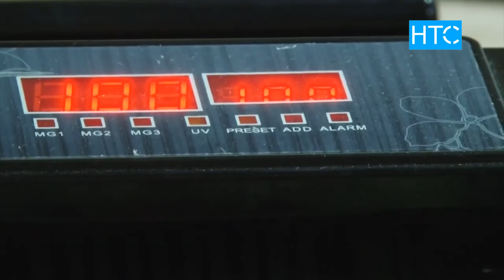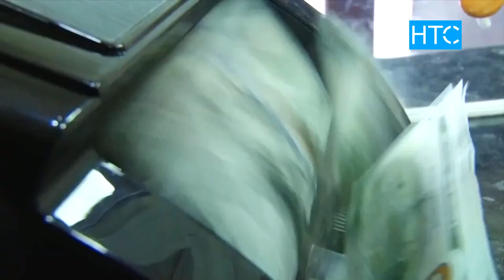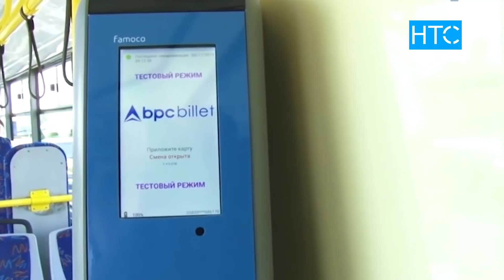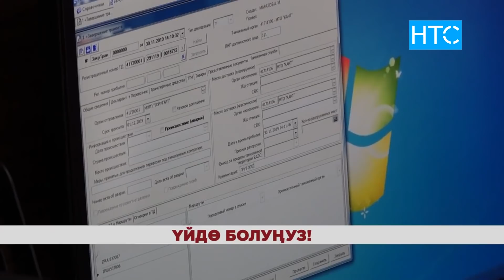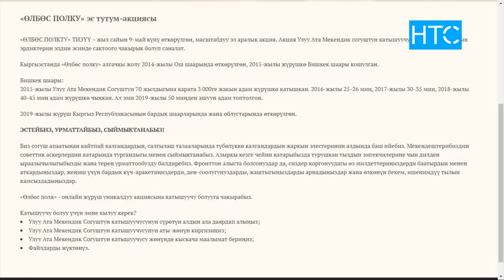Жаңылыктар / 29.04.20 / Күндүзгү чыгарылыш - 15.00 / НТС /